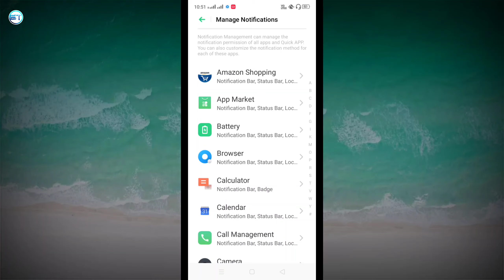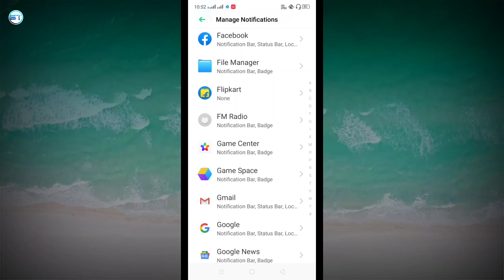How To Turn Off Realme Notification ? | Realme Notification Problem | Disable Notification In Realme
How To Turn Off Realme Notification ? | Realme Notification Problem | Disable Notification In Realme Device

Dosto agar aapke pass bhi hai Realme ka mobile aur aapko apne Realme mobile me Bahut jyada notification aata hai air aap band karna chahte hai to is video ko pura jarur dekhiye...?

This Type Pan Card Not Accept In Adsense Identity Verification | Adsense Identity Verification Failed 3 Times

Your Pan Card Is Defective Please Check Pan Card | How To Apply Pan Card Online | Pan Card Kaise Ban

Kisi Bhi Bank Ka Swift Code Kaise Pata Kare | How To Find Swift Code Any Bank

airtel ने बचाया Jio User's को | IUC Charge In airtel New Update | Jio News | airtel News | Jio Today News

1. 2 method for Solve Notification Sound Problem
2. Realme Notification Sound Problem Solved
3. Realme 3 pro new features
4. Realme 3 pro new update
5. method for Solve Notification Sound Problem
6. Oppo a3s status bar customized
7. How to show battery percentage on OPPO a3s
8. How to block banner notification on OPPO a3s
9. Remove Notifications In Realme Devices By Sliding Finger Once
10. notification panel remove by one finger
11. Notifications In Realme Devices
12. remove notifications

Request...🙏🙏🙏...
Sanjay Trick YouTube Channel .👌👌👌👌 ______________________________________________